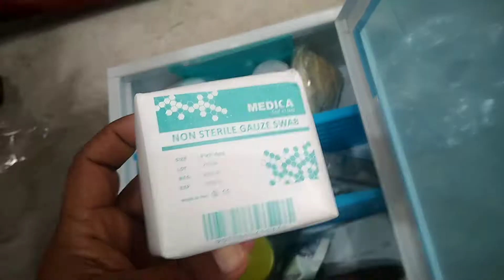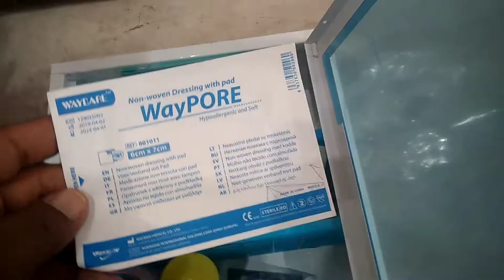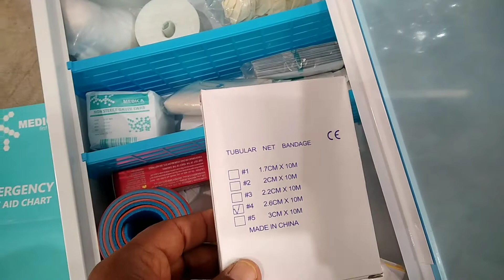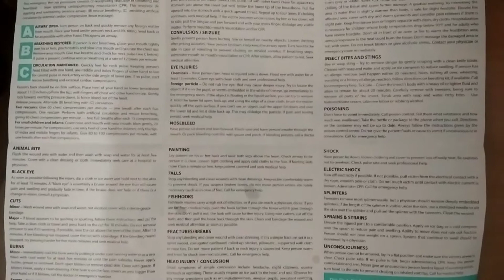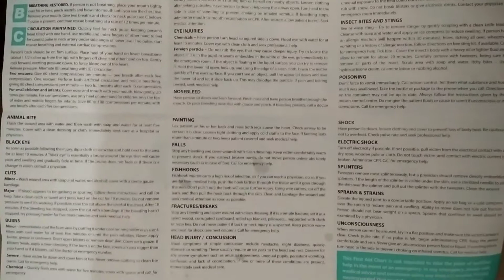First Aid Kit in Vehicle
First Aid kit for emergency in vehicle